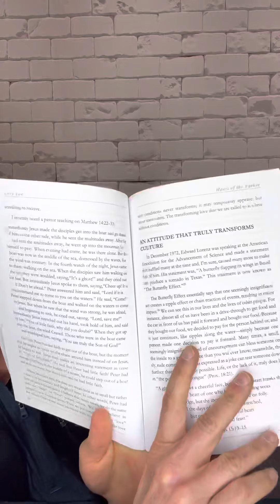An attitude that transforms culture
🎥 Quick video clip on The Heart of The Father.

🛡 Muscle can split a shield & even destroy life, but only the unseen power of love can open the hearts of men- Og Mandino

I share in this video a clip from my book on “an attitude that truly transforms culture”……